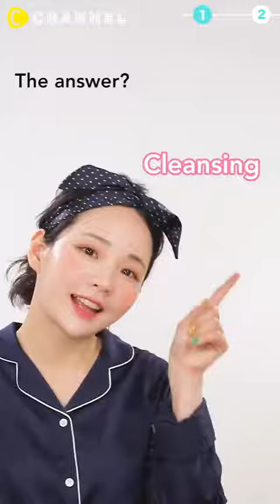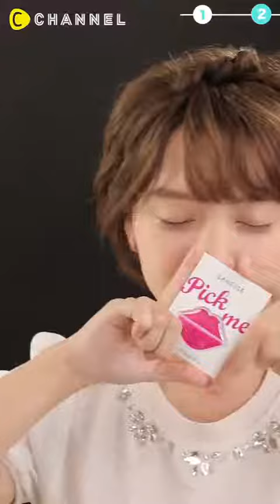Secret of Korean girl's beautiful skin ❤